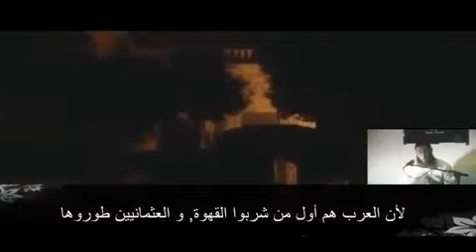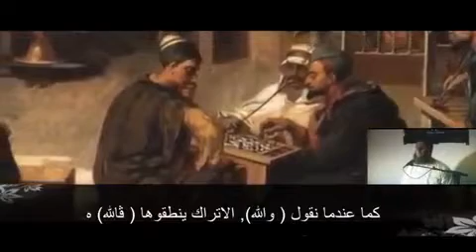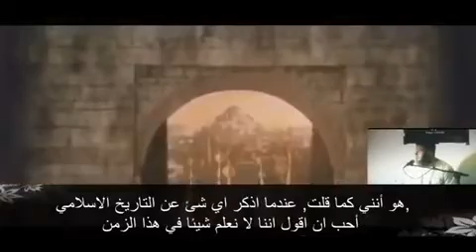Coffee is Arabic name